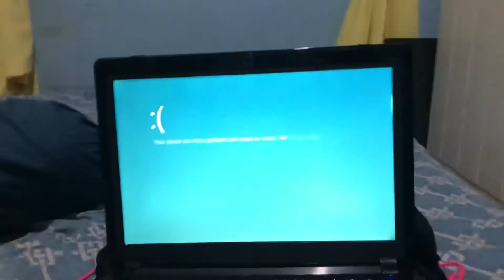41 Action News Latest Headlines April 15, 3pm Has BSOD